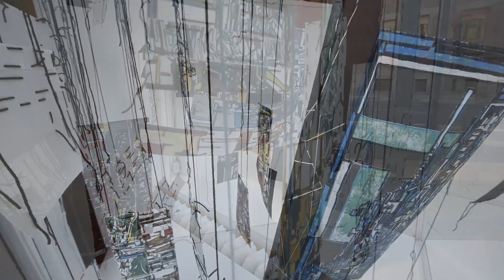Jonathan Creese: Building Patterns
Building Patterns is a work that was conceptualised in the fall of 2021, when I first arrived in Calgary. Being from a country where tall buildings- as those seen in the downtown core of the city- are present but scarce in number, my reaction to the architecture in Calgary was one of awe and fascination. Referencing the shape, colour and pattern that can be observed when looking at the buildings, I sought to create abstracted designs that broke the structures into their simplest forms. Elements of representation were maintained to a certain extent to allow those familiar with the infrastructure of the city to see the connections that the designs have with their inspirations. The work is process-based, with choices in materials, printing processes, design and means of installation having been made to facilitate the idea of an evolution of my practice in response to my moving to the city and the differing systems for creation which that geographical change allows for.

This project is ongoing and in the future I hope to add more elements to expand on the installed work, incorporating new ideas that further expand on my relationship to the city.

Jonathan Creese is a Trinidadian artist, currently living, studying and working in Calgary, AB. His practice is multidimensional, incorporating processes in the disciplines of print media, fibre arts, photography and sculpture. Being an outsider to Canada, his recent work has been a reaction to his immediate environment, as he draws parallels and observes the differences from his lived experience in his homeland and his interactions with prairie and mountain communities of western Canada.

Video by Han Sungpil.